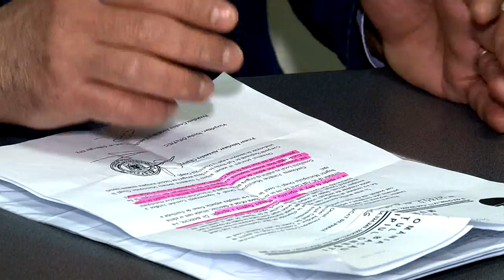Corneliu Fantana CONFERINTA DE PRESA Apa Canal SA ONESTI Filmare Exclusiv TV HD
Cu stima,
echipa Exclusiv

Vizionare placuta !